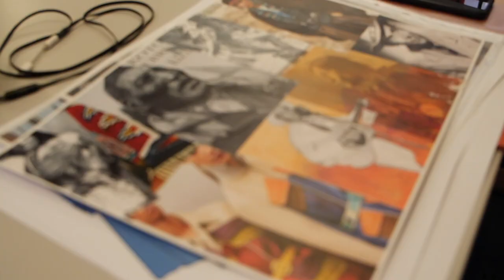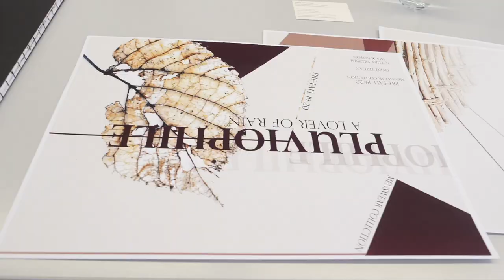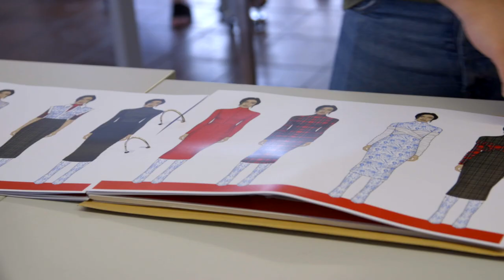İMA x KOTON Endüstri Projesi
İstanbul Moda Akademisi x Koton Endüstri Projesi